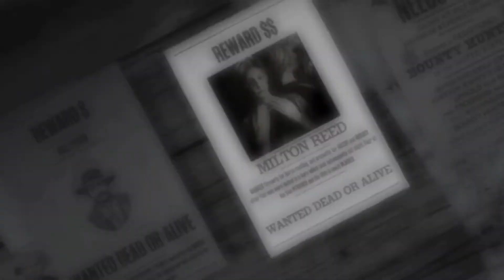Eleanor Rigby..(part 2 to “My alcoholic friends”) ✨TW, tiny gunshots and gore✨rdr2 edit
(Takes place in 1800’s) Alright so if you didn’t understand, millies friend “Nick” who’s also a criminal was breaking Millie out of jail even though she didn’t wanna leave bc if she broke out she would become more wanted, a bounty hunter “Jordyn” was walking in the town witnessing this happening and realized millies friend “Nick” was also a wanted person bc shes seen him on the bounty board before, so she shot him and turned him into the police, Millie was sent back to jail for another 2 years and she’ll be released soon.. :)
Part 3 coming soon btw